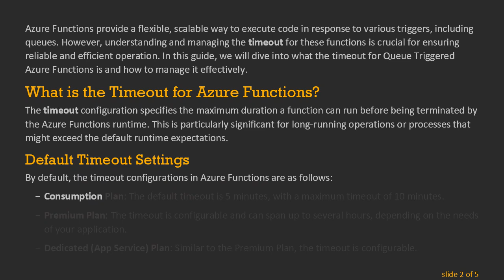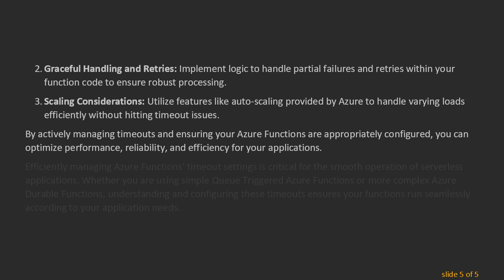Managing Timeouts for Queue Triggered Azure Functions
Summary: Learn how to handle and manage timeouts for Queue Triggered Azure Functions, including best practices for ensuring reliable and efficient function execution.

Azure Functions provide a flexible, scalable way to execute code in response to various triggers, including queues. However, understanding and managing the timeout for these functions is crucial for ensuring reliable and efficient operation. In this post, we will dive into what the timeout for Queue Triggered Azure Functions is and how to manage it effectively.

What is the Timeout for Azure Functions?

The timeout configuration specifies the maximum duration a function can run before being terminated by the Azure Functions runtime. This is particularly significant for long-running operations or processes that might exceed the default runtime expectations.

Default Timeout Settings

By default, the timeout configurations in Azure Functions are as follows:

Consumption Plan: The default timeout is 5 minutes, with a maximum timeout of 10 minutes.

Premium Plan: The timeout is configurable and can span up to several hours, depending on the needs of your application.

Dedicated (App Service) Plan: Similar to the Premium Plan, the timeout is configurable.

Managing Azure Function Timeout

To ensure that your Queue Triggered Azure Functions execute within the expected time frame, it's important to understand and configure the timeout settings. Here’s how you can manage and configure these settings:

Adjusting Timeout in function.json

For Consumption and Premium plans, you can specify the timeout directly in the function.json file:

This setting (00:10:00) will set the timeout to 10 minutes. Adjusting this value allows you to align the function execution duration with your specific requirements.

Configuration in Host.json for Extended Timeout

To configure timeouts for more complex or longer-running tasks, you can use the host.json file, which provides more granular control:

Setting "functionTimeout": "00:30:00" allows the function to run for up to 30 minutes. This is particularly useful for functions running in a Premium or Dedicated plan where longer operations might be needed.

Using Azure Durable Functions for Long-Running Workflows

For operations that are inherently long-running and exceed typical timeout limits, consider leveraging Azure Durable Functions. Durable Functions provide a way to write stateful functions in a serverless compute environment, making it easier to manage and orchestrate long-running workflows.

Durable Functions can run asynchronous and potentially long-running activities without being constrained by the traditional timeouts imposed by the Azure Functions runtime.

Best Practices for Managing Timeouts

Monitor and Analyze Execution Times: Always keep track of the function execution times using Azure Application Insights or similar monitoring tools.

Graceful Handling and Retries: Implement logic to handle partial failures and retries within your function code to ensure robust processing.

Scaling Considerations: Utilize features like auto-scaling provided by Azure to handle varying loads efficiently without hitting timeout issues.

By actively managing timeouts and ensuring your Azure Functions are appropriately configured, you can optimize performance, reliability, and efficiency for your applications.

Efficiently managing Azure Functions' timeout settings is critical for the smooth operation of serverless applications. Whether you are using simple Queue Triggered Azure Functions or more complex Azure Durable Functions, understanding and configuring these timeouts ensures your functions run seamlessly according to your application needs.